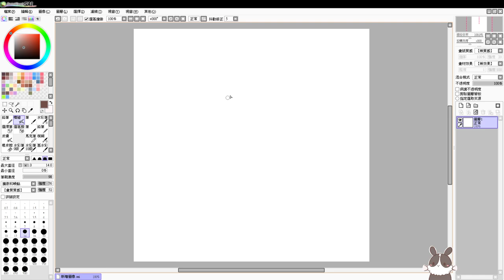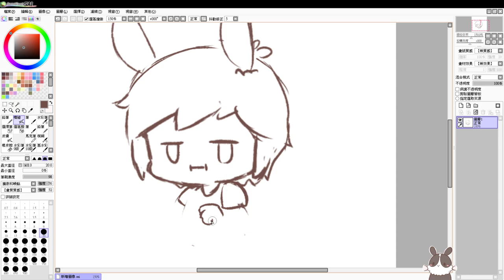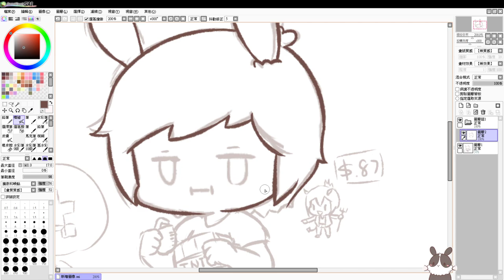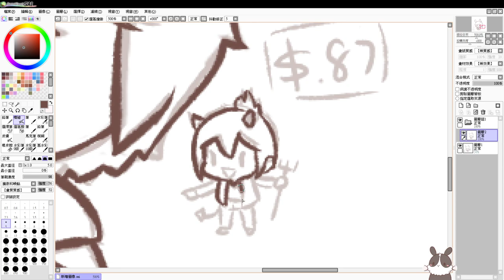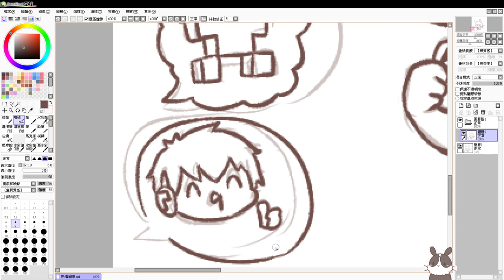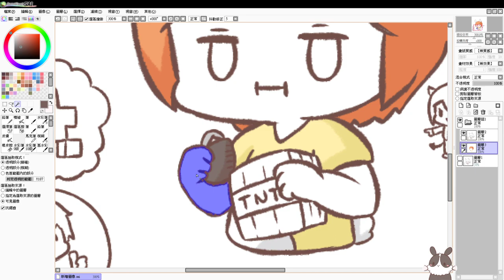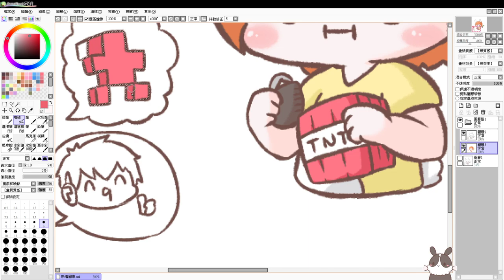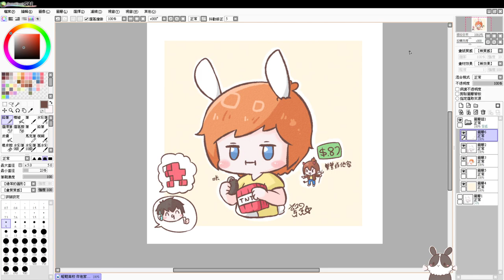【繁星】週三 畫圖後孤骨skul hero slayer 2021 2 10